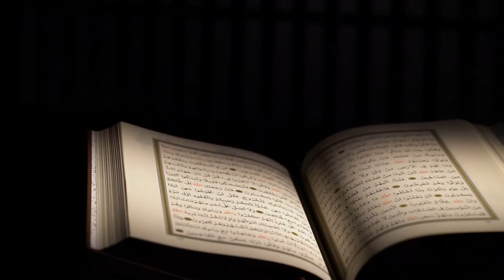BACKGROUND VIDEO AL QUR'AN VERSI 7